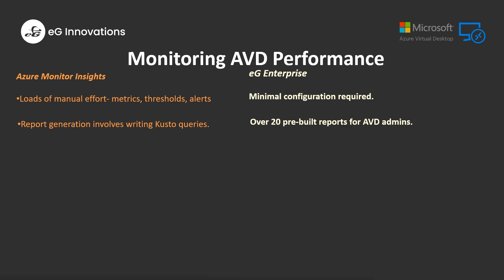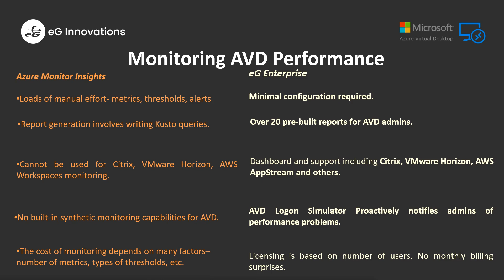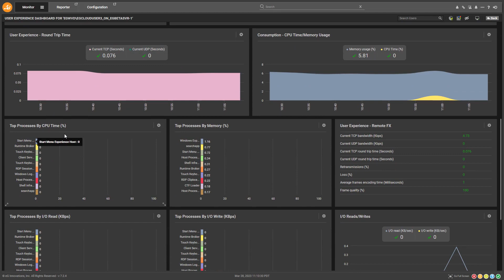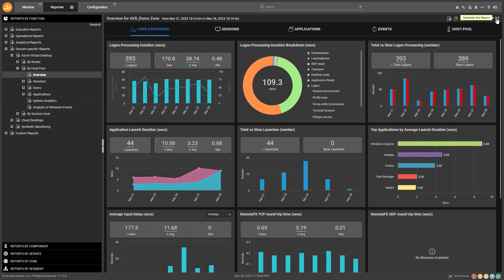Azure Virtual Desktop Monitoring (AVD Monitoring) with eG Enterprise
eG Innovations application performance monitoring solutions simplify and accelerate discovery, diagnosis and resolution of application performance problems in virtual, physical and cloud environments.